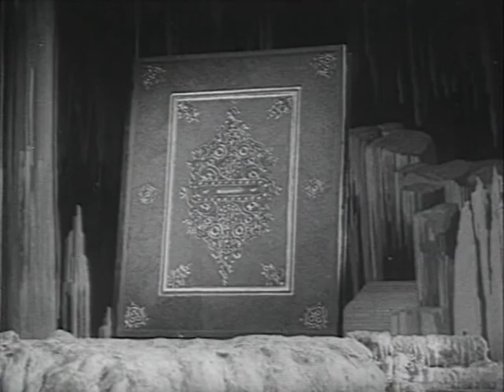Золотой ключик - фильм по одноименной сказке Алексея Толстого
Фильм, в котором вместе с живыми актерами играют и куклы, поставлен знаменитым режиссером, признанным мастером "сказочного" жанра Александром Птушко по одноименной сказке Алексея Толстого